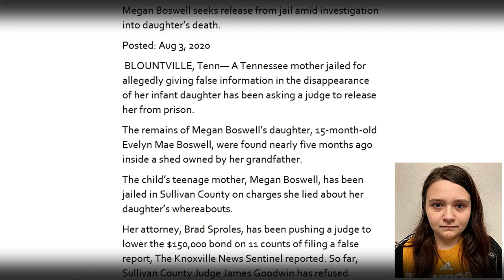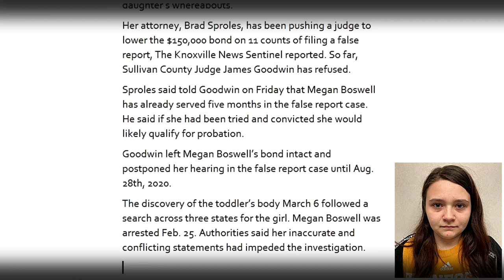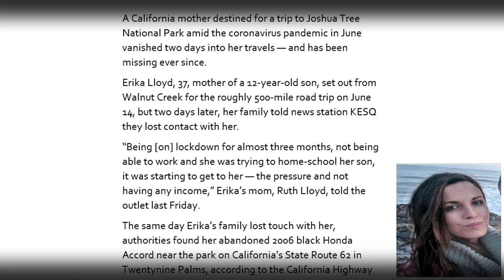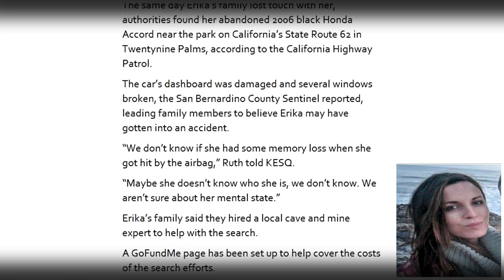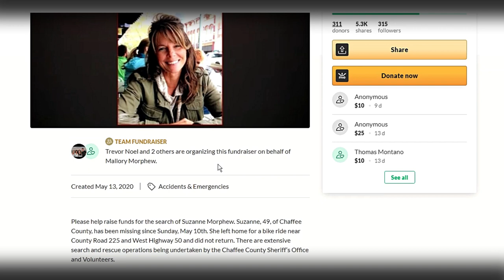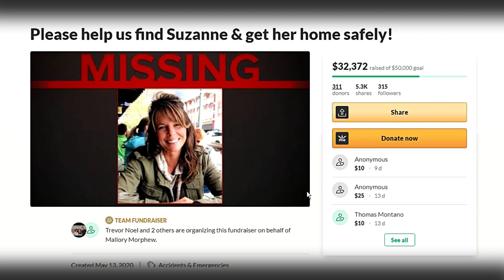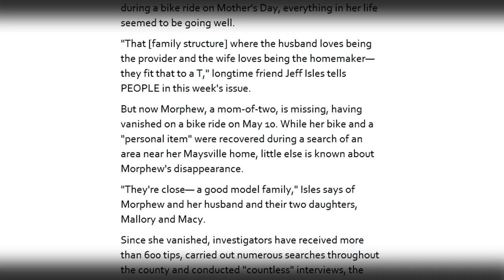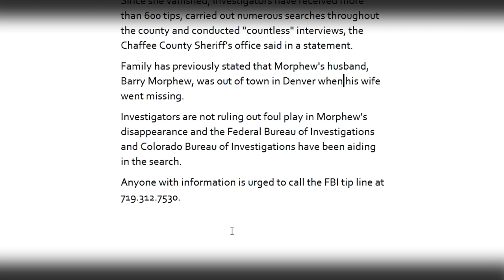Updates! Magen Boswell. Erika Lloyd & Suzanne Morphew. Who was the woman found dead in Cascade Co?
3 in 1 Video Update - Magen Boswell. Erika Lloyd and Suzanne Morphew, Also The woman found dead in Cascade, Who is she?